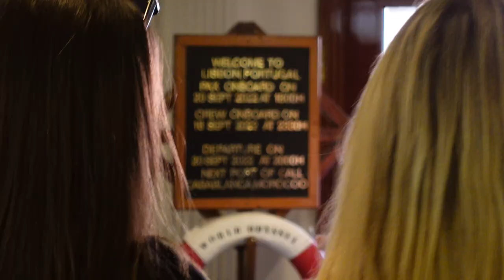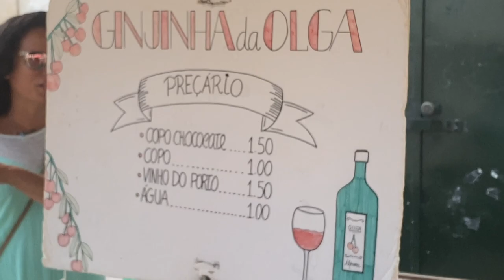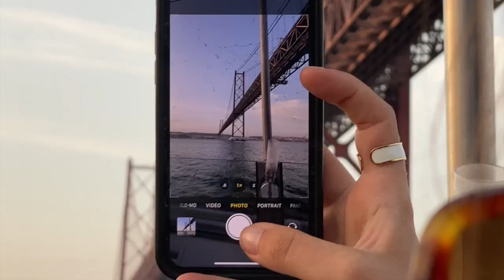PORTUGAL VLOG | SEMESTER AT SEA PORT ONE!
FIRST PORT WOO!!! last week we spent an amazing 5 days in Portugal exploring Lisbon & Lagos, so here's some moments from our first few days on land :) Sintra Vlog, Morocco Vlog, Guy friends Day In Their Life & more Day In My life Vlogs from on the ship coming soon when I get more connection!